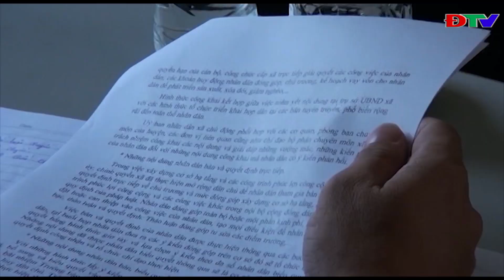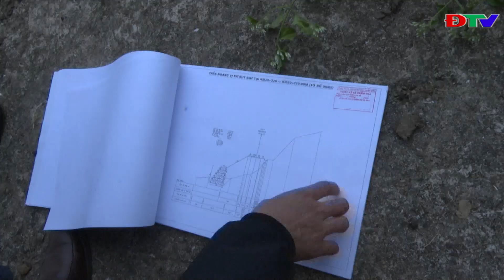ĐIỆN BIÊN - TRUNG TÂM VH-TTTH HUYỆN MƯỜNG NHÉ (NGÀY 17-12-2020)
TRUNG TÂM VH-TTTH HUYỆN MƯỜNG NHÉ (NGÀY 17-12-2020)